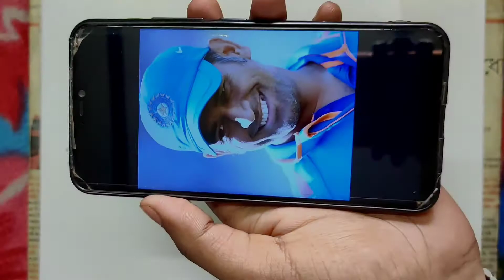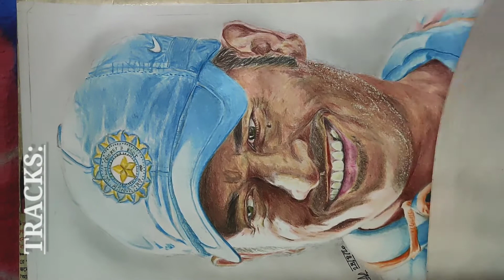MS DHONI Drawing || Colour Portrait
•MS DHONI Drawing || Colour Portrait in time-lapse.

•Farewell MAHI, you have done a lot for Indian cricket team, you dedications and contributions towards your team is phenomenal. India is proud to have a cricketer like you.

•ITEMS USED:
 ° Cartridge paper
 ° 2B pencil & a regular eraser
 ° Faber Calstell bi-colour colour pencils
 ° Corot color pencils (skin pack)
 ° Regular white gel pen
   (not a promotion)

•Please don't forget to add a comment, your feedbacks are precious.

•Check some of my previous works